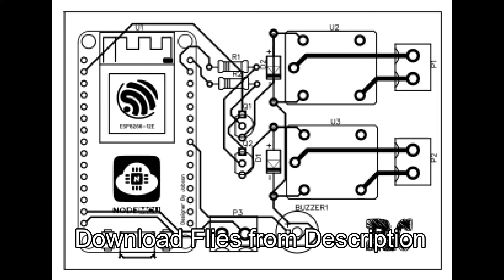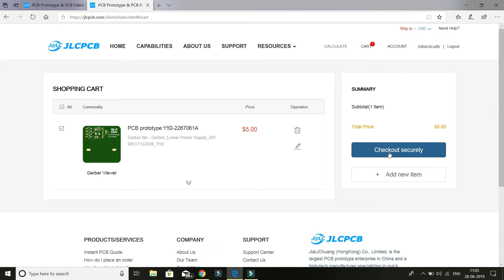SmartBoard | Part 1 | Internet of Things Projects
IoT Projects using esp8266. Using this we can control any appliances with google assistant and Alexa. voice control your devices using this intelligent board. try doing it yourself and make it at your home.

Best Buy
Components
GearBest

Amazon India

Arduino UNO R3
Ultrasonic Sensor hc-sr04
Arduino Beginners kit
Wi-Fi Wireless Transceiver Module for IOT ESP8266
NodeMcu WiFi Development Board - ESP8266
Bluetooth Transceiver Module
37 in 1 Sensor Modules Kit for Arduino
Servo Motors 2
Arduino Nano V3 with USB Cable
Quadcopter Kit Quad Copter